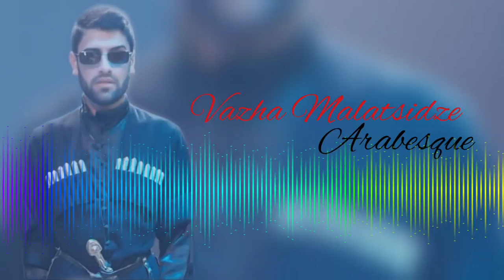Vazha Malatsidze-Avamgere Siyvaruli/ვაჟა მალაციძე-ავამღერე სიყვარული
ტექსტი და მუსიკა-ნონა მულაძე
არანჟი ხმის მასტერინგი-მახო რეხვიაშვილი
 გთხოვთ, ნუ მოიპარავთ ვიდეოს სხვა არხზე ასატვირთად, ისარგებლეთ იუთუბის პლეილისტებით...